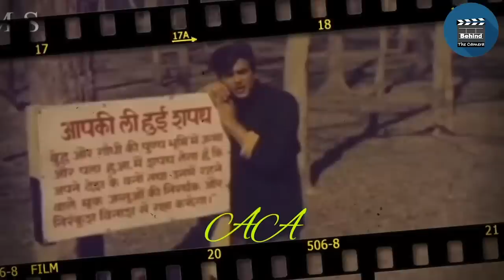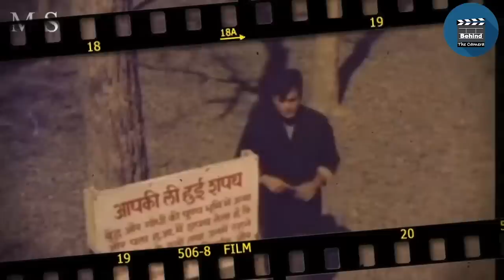Manhar Udhas II Becoming anonymous like this such a big singer।Got actual justice by singer Mukesh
Manhar Udhas II Becoming anonymous like this such a big singer ।।
सिंगर मुकेश ने इसके साथ किया सबसे बड़ा इंसाफ,

Is Manhar Udhas related to Pankaj Udhas?

manhar udhas gujarati gazal, manhar udhas sai bhajan, manhar udhas hindi ghazals, manhar udhas live performance, manhar udhas bhajan, manhar udhas and anuradha paudwal, manhar udhas and alka yagnik, manhar udhas karaoke songs with lyrics, manhar udhas movie, manhar udhas movie song,
manhar udhas hindi movie songs, manhar udhas hindi movie,